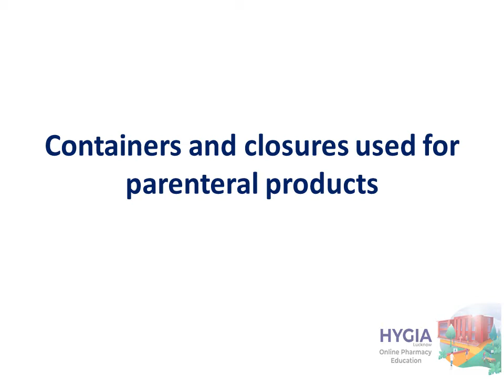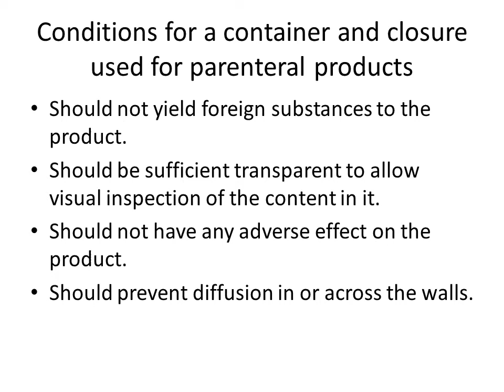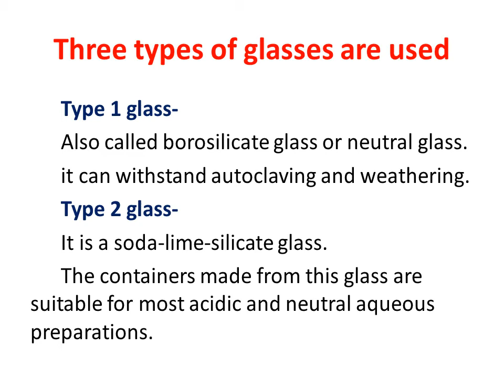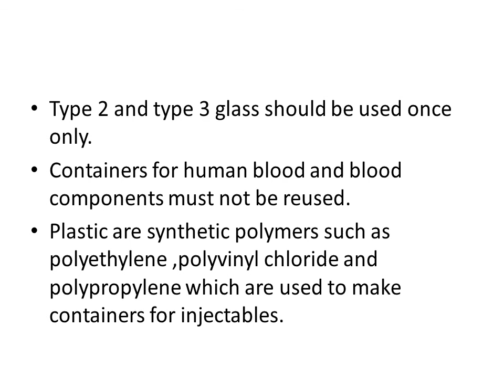containers and closures used for parenteral products